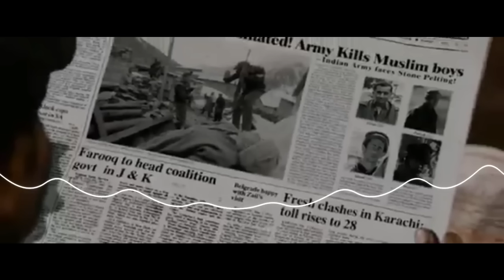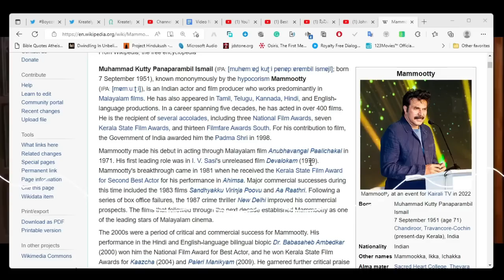టాలీవుడ్ లో సల్మాన్ ఖాన్ అవసరమా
‘Sita Ramam’ movie Exposed

Hanu Raghavapudi’s old-world romance saga brims with earnestness and is helped by charming performances from Dulquer Salmaan and Mrunal Thakur
It is not wrong to love your country, but you don’t need to harbour such hatred for a neighbouring country, a wise man tells a young woman in the film. In another scene, when she is given a few references, with all the names pertaining to one religion, she asks in exasperation if there isn’t anyone from her community. Director Hanu Raghavapudi’s Sita Ramam is a lot more than just a love story. The story, screenplay and dialogues by Hanu, Raj Kumar Kandamudi and Jay Krishna ride on the idea that humanity matters more than war, boundaries and religion. The idea is ever relevant especially in times when  discussions of ‘them’ and ‘us’ threaten to take over the discourse all around us.